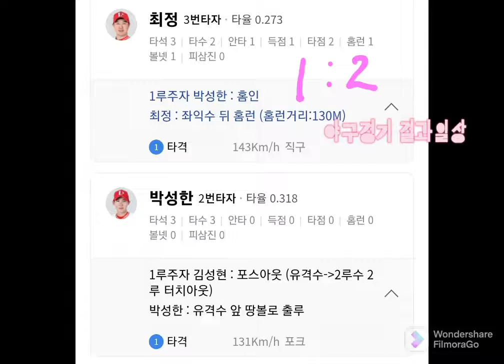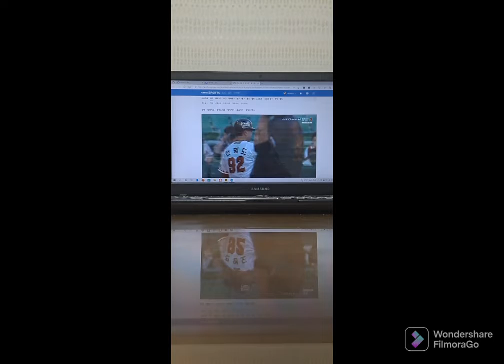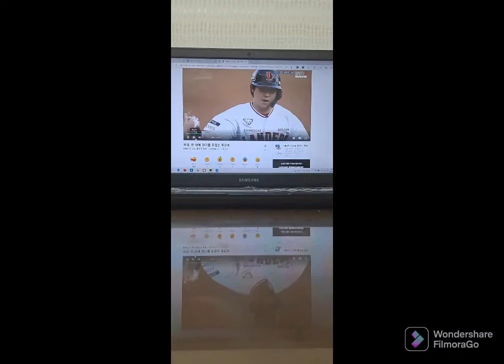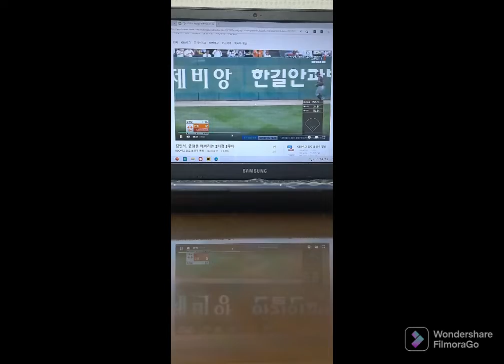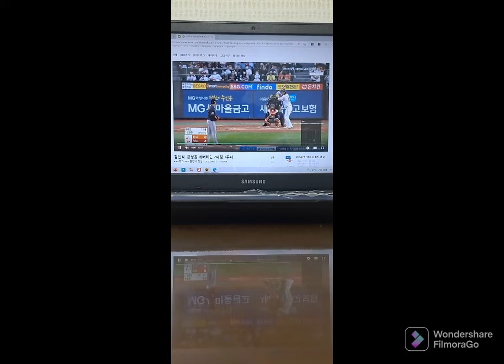야구경기 결과일상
야구경기 결과일상 브이로그
한화이글스 VS SSG LANDERS

2:4로 SSGLANDERS 승리 2연승나이스 굿!!
4회초 한화1점...앞서고있게됬다
그러나 ssg반격이 있었다!!! 5회말에 2아웃

1루상황에서  최정선수의 투런홈런으로 역전 1:2

김택형 선수가 1점홈런을 주면서 1실점을 하게되면서 폰트 선수의 시즌 8승 승리 요건은 물거품이 되었다. 😪🙄😒😑🧐🙁😟ㅠㅠ
하지만 (8회말)에 빅이닝의 시작이었다!!!최정선수의 볼넷,역시나 전의산 선수가 안타를 치며   1,3루가 되었고,그리고,전의산선수가 3타수 3안타의 활약을 보여줬다 그리고 대타로 김민식 선수가 앞서가는 2타점적시타를 쳤다 그래서 점수는 2:4ssg가 앞서간다!!!9회초때 서진용선수가 2점을 지키며 2연승을 이어가게 되었습니다^^